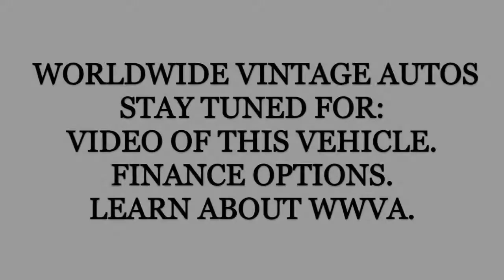1968 CHEVROLET CAMARO